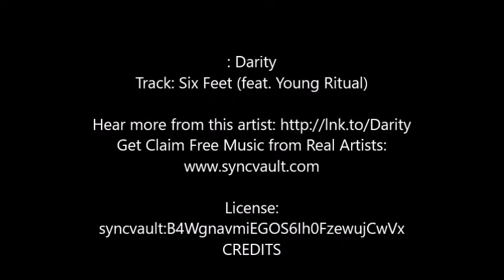Harvest mice (1)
Harvest Mice  hope you like feel free to share on your media webpage and subscribe to my channel  i also have a nother channel called tecco59 with loads of videos on take a look you might like  thanks  . Music By :
Artist: Darity
Track: Six Feet (feat. Young Ritual)